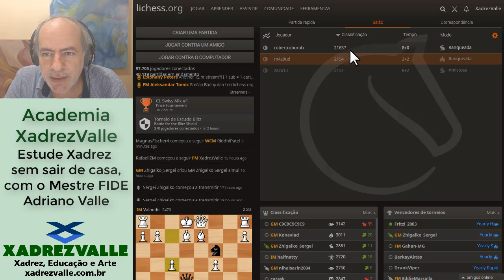Perigo na primeira linha | [Xadrez] Jogo Rápido #171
♟️Série Jogo Rápido: partidas online jogadas pelo Mestre FIDE Adriano Valle nos ritmos Blitz e Bullet.

Venha viver a Arte do Xadrez na Academia XadrezValle!